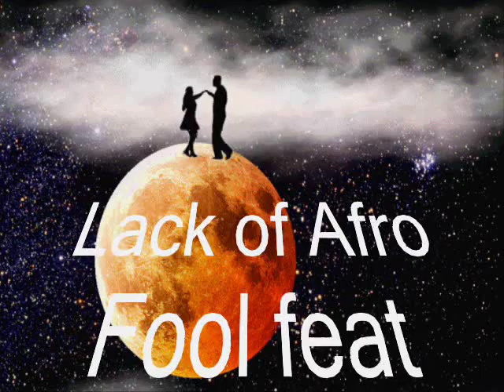Lack of Afro Fool feat Angeline Morrison